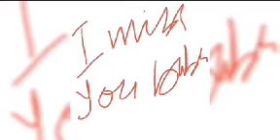fatherday wish 4m my sweet daughter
Daughter are true blessings Of God